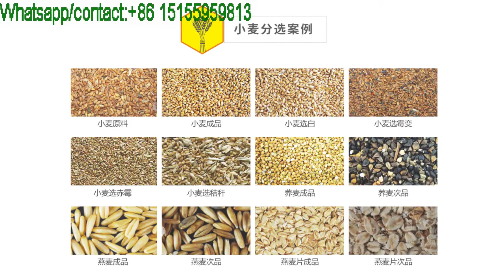Wheat color sorter; color sorting for wheat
Color sorter for future